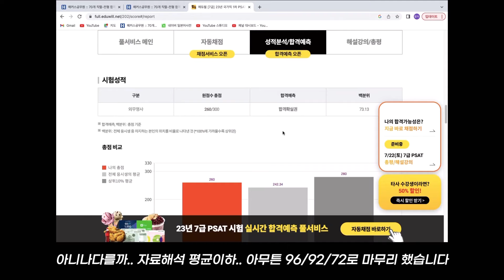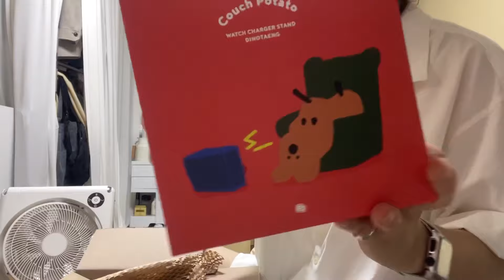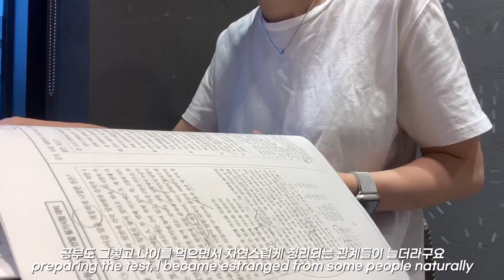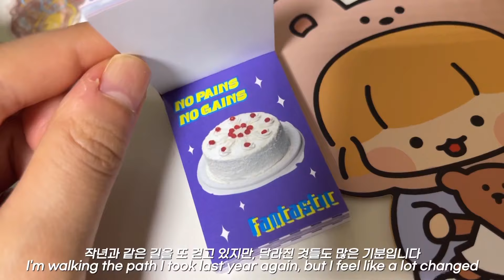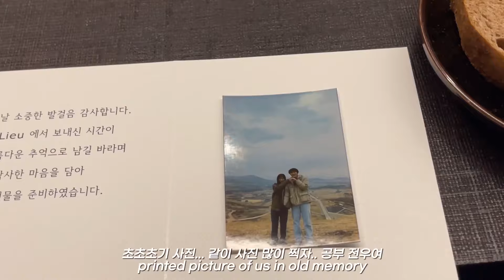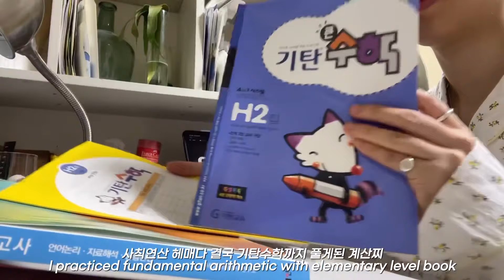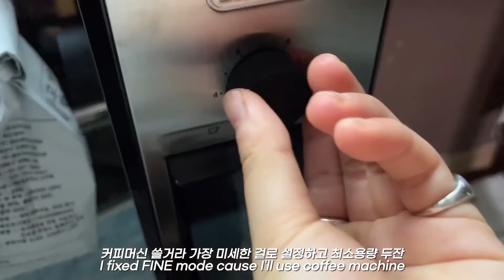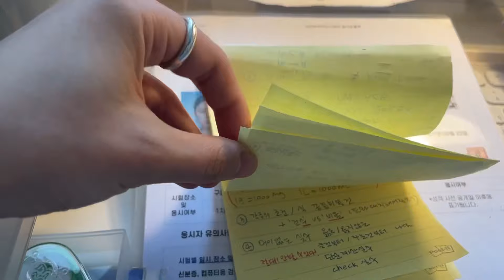‘B-day before D-day‘ | 1차 치고 왔어요 | 가채점 결과, 근황보고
안녕하세요, 여러분! 팥차입니다
궁금하신 점 있으시면 댓글 남겨주세요😊